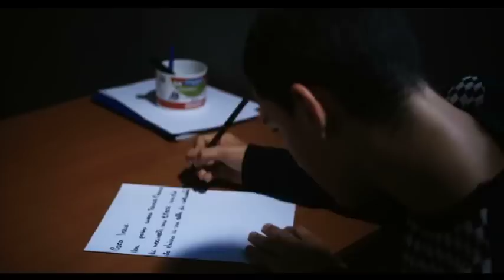L'AMORE BUIO trailer